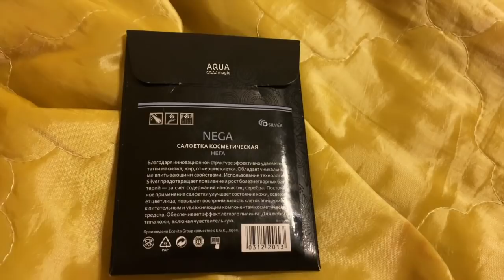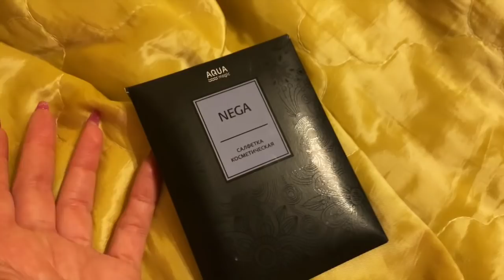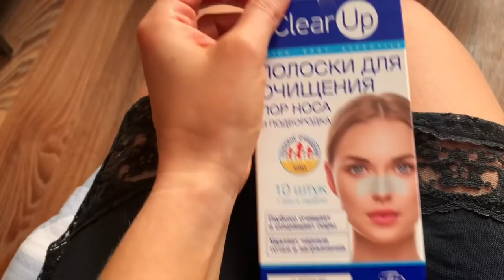Новые губы, пропадающие мужчины, комплексы ♥ Lucky Lina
Купить Green Way - instagram businesssmum